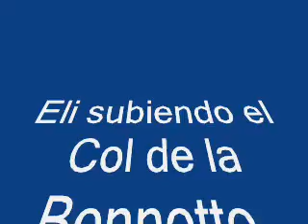Eli en La Bonnette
Subida del Col de La Bonnette 2802m desde Jausieres (Francia)